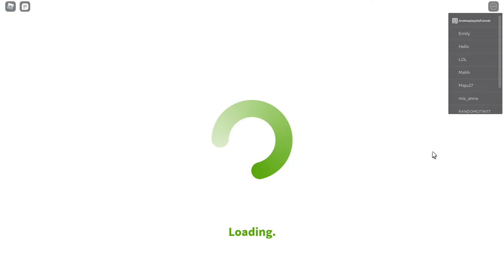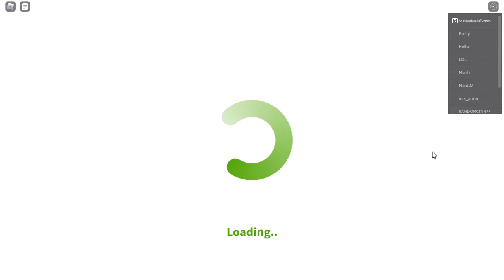Roblox My cafe and my house tour